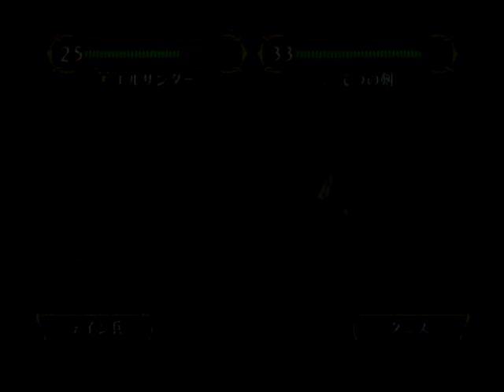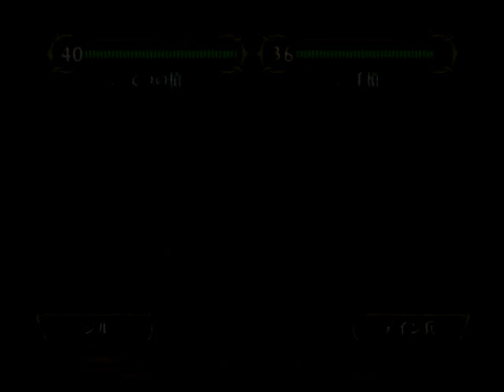ファイアーエムブレム蒼炎の軌跡 23章 オルリベス大橋